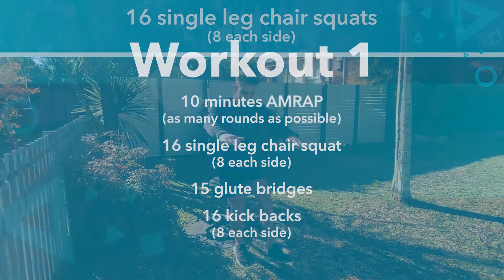UTS Sport: Home Workout #25 | 20 Minute Session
Each week we will be uploading different workouts for you to try at home. Clear some space, grab a towel, fill up your water bottle, and get ready to go. Break up your exam study with this 20 minute session.